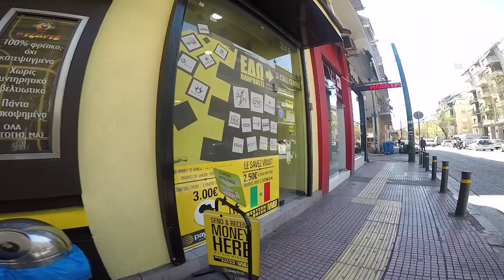Patission Street, Athens Greece - Οδός Πατησίων Αθήνα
Patission (or 28 October) Street is one of the major streets in central Athens, Greece. Patission Street connects the area known as Patissia with Omonoia Square in the center of Athens. It connect the city center with Kypseli, Lamprini, Patissia, N. Filadelpheia, Perissos, Marousi  and Galatsi.
Leoforos Patision, Patission Avenue
Οδός Πατησίων (ή 28ης Οκτωβρίου), Λεωφόρος Πατησίων, Αθήνα Αττικής / Οδός Πατησίων είναι από τους κυριότερους οδικούς άξονες της Αθήνας και συνδέει το Γαλάτσι, τη Κυψέλη, τα Πατήσια, Λαμπρινή, Ν. Φιλαδέλφεια, Περισσός και το Μαρούσι με το κέντρο της Αθήνας (πλατεία Ομονοίας)
Улица Патисион (28 октомври) Атина, Гърция / Булевард Патисион
I've used the GoPro HERO5 Black 4K ultra hd camera and
GoPro Wrist Strap Hand Mount 360°
Mounts and accessories for GoPro Hero camera
Το βίντεο τραβήχτηκε με action camera GoPro HERO5 Black 4K ultra hd
Видеото е заснето с камера GoPro Hero 5 Black 4K ultra hd
Видео снятое на экшн камеры GoPro Hero5 Black 4K ultra hd
Video capturado con la cámara GoPro HERO5 Black 4K ultra hd
Live Streaming